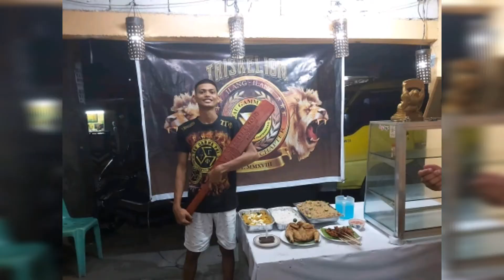25 May 2020